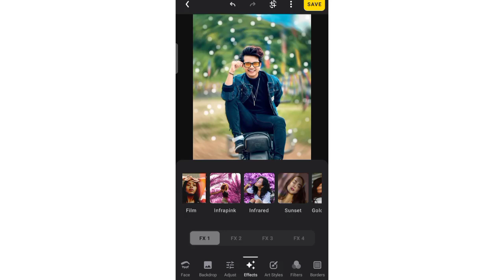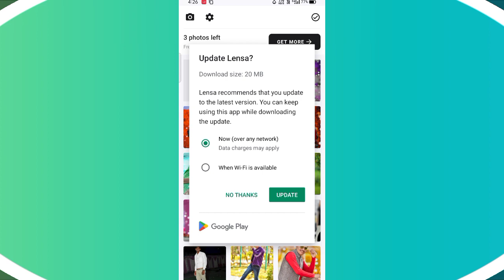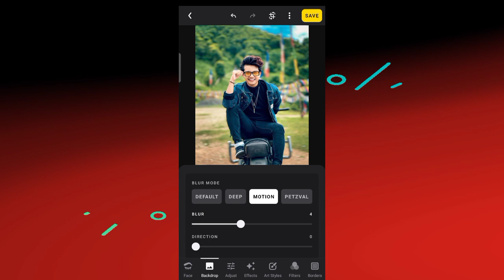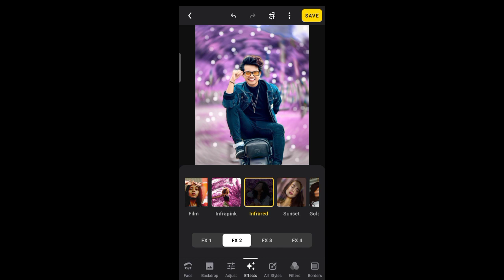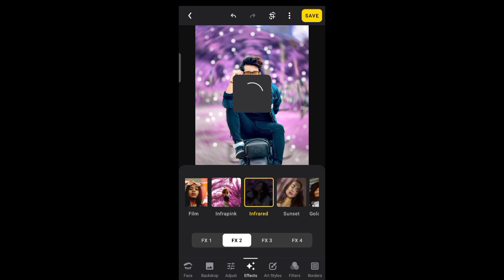Lensa app new photo Editing||Lensaapp cb photo editing in 2023||lensa ai avatar app||Lensa app edit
Search Releted:-
lensa ai avatar tutorial
Lensa ai
how to do ai avatar trend on tiktok & Instagram
magic avatars lensa
how to do ai trend on tiktok
how to do ai anime trend on tiktok
lensa app tutorial
how to do Lensa trend on Tiktok
new ai trend
ai trend tutorial
avatars trend tutorial
lensa app
lensa app photo editing
lensa app mod apk download
lensa app free
lensa app free subscription
lensa app not opening
lensa app kaise download kare
lensa app download problem
lensa app ko free me kaise
chalaye
lensa app open nahi ho raha hai